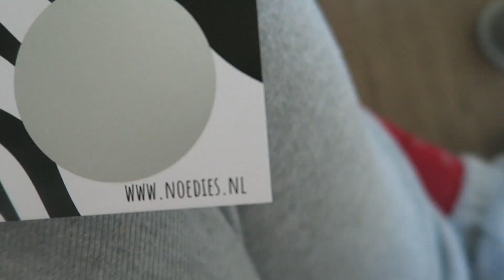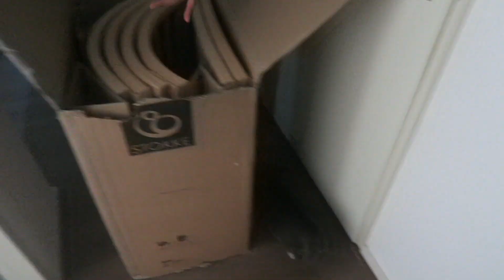EEN NIEUW BED 😍 eindelijk weer naar Kristina & Revi met de trein | Weekvlog #117 REBECCA DENISE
In deze weekvlog ging ik voor het eerst met Revi met de trein. Hij vond dit helemaal het einde! Ik ging op visite bij Lotte & later in de week naar Kristina. Ons nieuwe bed werd bezorgd én het eerste meubel voor de baby kamer. YAY!